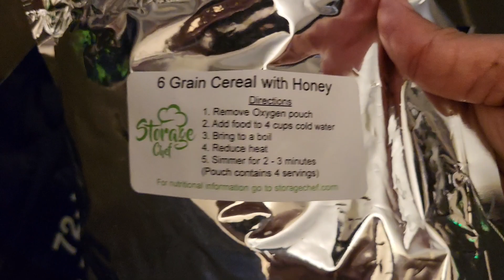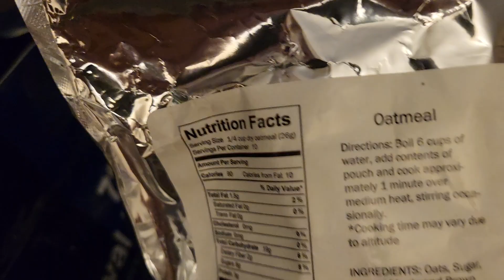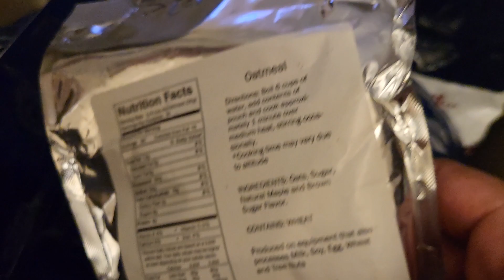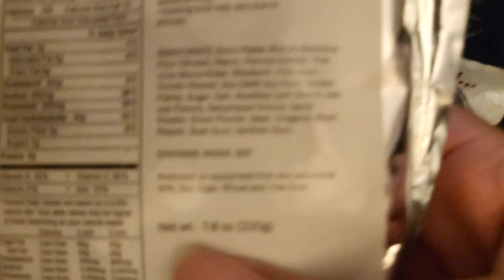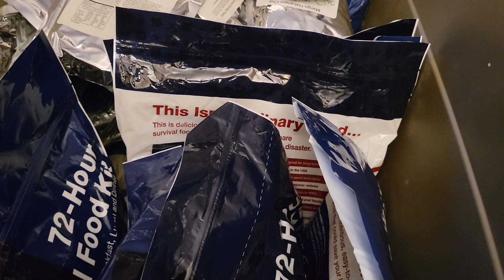Survival food kits for WWIII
In this short video, I go through the brands and flavors I find in the survival food packages I have purchased over the last couple of years.

They have a 25-year shelf life, and you will see a heavy rotation of soups, pastas, and oatmeal.

That is just the facts. Hunt for deals.

I got the 3 day kits, buy 1 get 2 free!

FYI, I currently receive no remuneration for these products.

Prepping is key to survival.